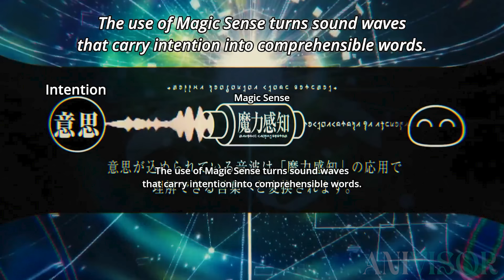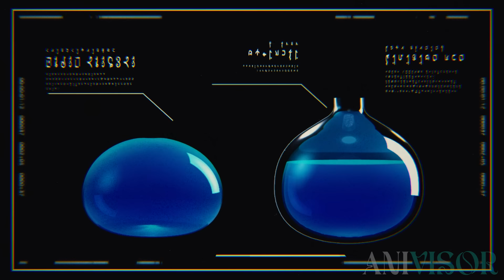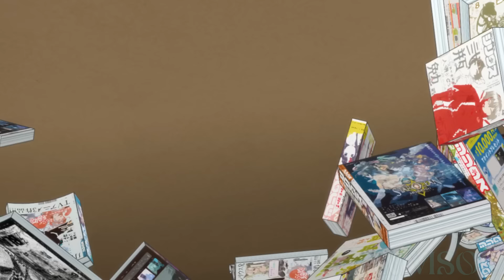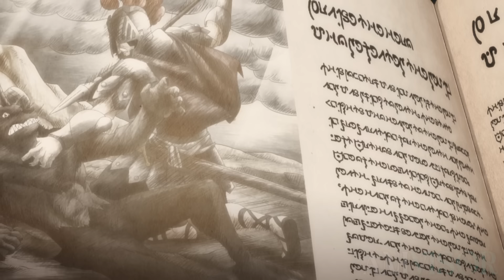Ordinary Boy Is Reincarnated As The Strongest Level 1 Slime That Rivals The Demon Lord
On his way home a boy named Satoru Mikami found himself reincarnated for his heroic deed. However when Satoru awoken he noticed his body was in a form of a weak level 1 slime.

In a new slime  life when summoned next to a overpowered dragon named Veldora he decides that his new name will be Rimuru and goes to explore the world that he was reincarnated too.